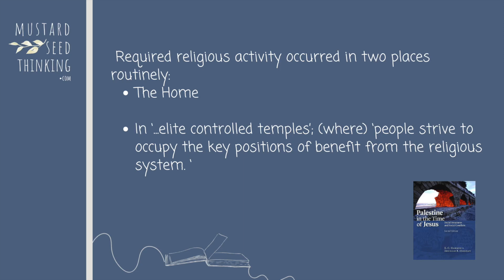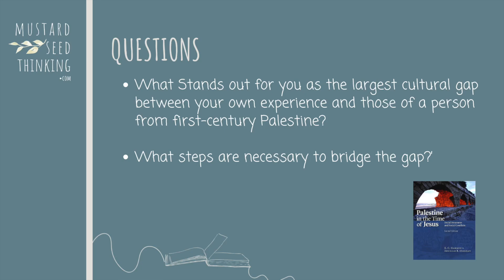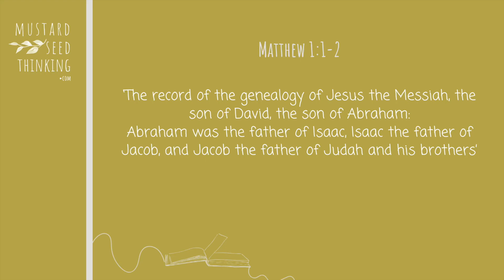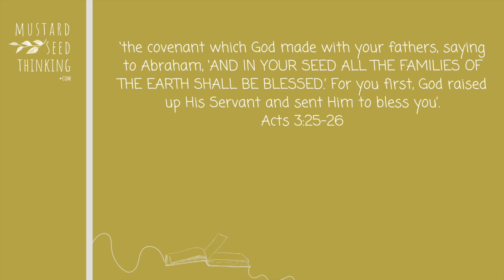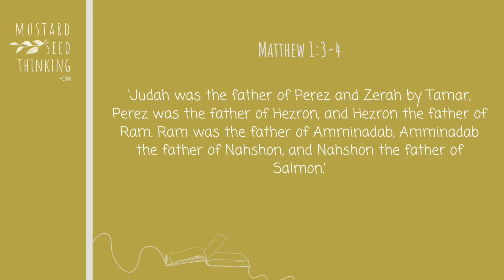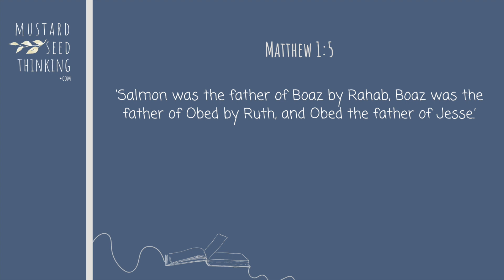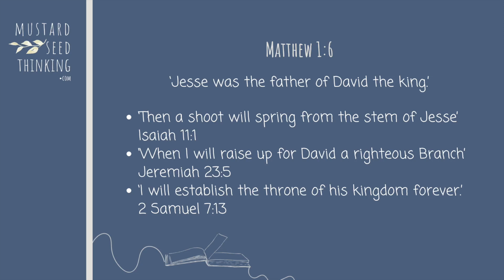New Testament Chron Blog: Session 6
Session 6: A bit on Religion & the Genealogies start.
READING
*Palestine in the time of Jesus; Social Structures and Social Conflicts, 2nd Edition’,  K.C Hanson and Dougles. E. Oakman, 1998, Fortress Press
Summary section: ‘Our goal in this volume has been to provide the reader with a clearer picture of the social systems when reading the new Testament and study in the Jesus movement and the earliest churches. But after learning new, engaging models of ancient institutions, and analysing first century Palestinian systems, what has been gained? First, we learn to take seriously the distance between ourselves and the ancients. The actions of Jesus, Joseph Caiaphas, or Pontius Pilate need to be placed in context that makes sense for the first century, not only historical contexts, but social contexts. Whatever we have in common with them as humans, they did not grow up in families like ours; they were not motivated by the same values as ours; and they did not participate in the same political, economic, or religious institutions as ours. If those distances are not fully appreciated, then we are simplistically imagining them as variations of modern American individuals.
Second, we learn to work and think cross-culturally. This is important for a better understanding of ourselves as well as of the people of first century Palestine. In the comparisons, we can learn something about our own social systems and their limitations. They help us keep in view that ours is not the only way to be human, but only one way. They remind us that our society is not the pinnacle of human development. Everyone does not benefit equally from living in a post-industrial economy. The structures of the nuclear family have been less than a total success.
And the divisiveness of our religious denominationalism is not a particularly pretty picture. A representative democracy has many weaknesses, but those weaknesses are put in perspective when compared to ancient monarchies.’
‘…we learn to read the new Testament and other ancient documents in terms of the complex social systems of which they are products. We recognise that the family, the political structures, the political economy, and the political religion assumed are whole webs of relations, with which we are not immediately familiar.’
Bible readings all NASB
Matthew 1:1-6:  'The record of the genealogy of Jesus the Messiah, the son of David, the son of Abraham: Abraham was the father of Isaac, Isaac the father of Jacob, and Jacob the father of Judah and his brothers. Judah was the father of Perez and Zerah by Tamar, Perez was the father of Hezron, and Hezron the father of Ram. Ram was the father of Amminadab, Amminadab the father of Nahshon, and Nahshon the father of Salmon. Salmon was the father of Boaz by Rahab, Boaz was the father of Obed by Ruth, and Obed the father of Jesse. Jesse was the father of David the king.
David was the father of Solomon by Bathsheba who had been the wife of Uriah.'
Acts 3:25-26a: 'It is you who are the sons of the prophets and of the covenant which God made with your fathers, saying to Abraham, ‘AND IN YOUR SEED ALL THE FAMILIES OF THE EARTH SHALL BE BLESSED.’ For you first, God raised up His Servant and sent Him to bless you'
Galatians 3:16: 'Now the promises were spoken to Abraham and to his seed. He does not say, “And to seeds,” as referring to many, but rather to one, “And to your seed,” that is, Christ.'
Isaiah 11:1 'Then a shoot will spring from the stem of Jesse, And a branch from his roots will bear fruit.'
2 Samuel 7:13: 'He shall build a house for My name, and I will establish the throne of his kingdom forever.'
Psalm 2:11-12A: 'Worship the LORD with reverence, And rejoice with trembling. Do homage to the Son'
Psalm 8:5: 'Yet You have made him a little lower than God, And You crown him with glory and majesty!'
Psalm 16:10: ‘Nor will You allow Your Holy One to undergo decay.’

For the OLD TESTAMENT CHRON BLOG, and OTHER TEACHING, see the YOUTUBE CHANNEL

ME & GOD Course & Book explores the conversational friendship God offers us.

*The Bible for Everyone. Goldingay, John; Wright, Tom.  SPCK. Kindle Edition
*New Revised Standard Version with Strong's Numbers, Olive Tree Bible App. National Council of the Churches of Christ / Olive Tree